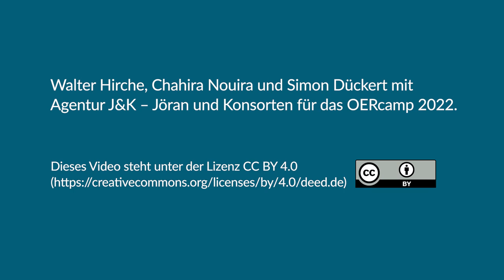Warum empfiehlt die UNESCO ihren Mitgliedsstaaten den Einsatz von OER? OERcamp 2022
Die UNESCO ist als UN-Sonderorganisation zuständig für Bildung, von der frühkindlichen Bildung bis zum lebenslangen Lernen und damit auch für das Thema OER. Sie hat die Federführung für das Globale Nachhaltigkeitsziel 4 (SDG 4), mit dem die Weltgemeinschaft bis 2030 chancengerechte und hochwertige Bildung für alle Menschen ein Leben lang sicherstellen will. Die UNESCO ist eine zwischenstaatliche Organisation, d.h. alle 193 Mitgliedstaaten sitzen gemeinsam am Tisch, um über ihre Ziele und Programme zu bestimmen.
Die Deutsche UNESCO-Kommission (DUK) versteht sich als Mittler der Auswärtigen Kultur- und Bildungspolitik, berät die Regierung, trägt deutsche Anliegen in die UNESCO hinein, als Bindeglied zwischen nationaler und internationaler Debatte und bringt die Diskurse zusammen. Durch das langjährige Engagement konnte die DUK mehr Sichtbarkeit für das Thema OER in Deutschland schaffen und es auf die politische Agenda bringen.
Minister a.D. Walter Hirche erklärt, warum OER ein wichtiger Beitrag zur Umsetzung der Agenda Bildung 2030 sind, welche Bedingungen zu erfüllen sind und worauf zu achten ist, damit es weiterhin bei OER “nie um Ausschließlichkeit geht”.

Minister a.D. Walter Hirche ist seit 1969 Mitglied der Deutschen UNESCO-Kommission (DUK) und war von 2002 bis 2014 deren Präsident. Seit 2014 ist er Vorsitzender des Fachausschusses Bildung der DUK. Zuvor war er von 2000 bis 2002 Vizepräsident der DUK, von 1984 bis 1988 Mitglied im Fachausschuss Kommunikation. Hirche war von 2003 bis Februar 2009 Minister für Wirtschaft, Arbeit und Verkehr und stellvertretender Ministerpräsident des Landes Niedersachsen. Er war von 1994 bis 2002 Mitglied des Deutschen Bundestages und von 1998 bis 2002 Mitglied des Auswärtigen Ausschusses. Von 1994 bis 1998 war er Parlamentarischer Staatssekretär bei der Bundesministerin für Umwelt, Naturschutz und Reaktorsicherheit. Zuvor war er von 1990 bis 1994 Minister für Wirtschaft, Mittelstand und Technologie des Landes Brandenburg. Von 1994 bis 2006 war Hirche Landesvorsitzender der niedersächsischen FDP.